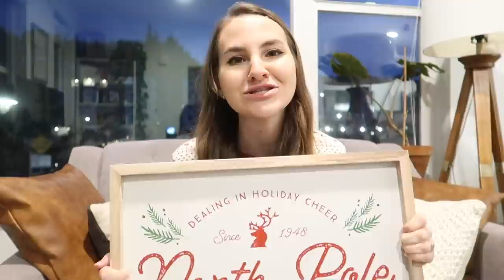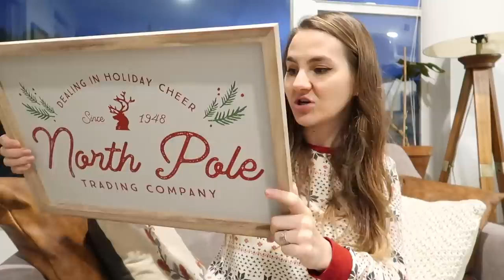PICKING OUT OUR TREE + DECORATING FOR CHRISTMAS! | day in the life of new parents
I know it's a little early to be picking out our tree + decorating fort Christmas but 2020 needed a little extra cheer, don't you think? I hope you enjoy this day in the life of new parents vlog! Let me know if you want to see more day in the life of a mom videos in the future!

SHOP THIS VIDEO:
Wood Tree
Tree Collar
2-Ft Faux Tree
Bead Garland
North Pole Trading Co Sign
R Stocking
Snowman Kit
Christmas Wish List
Keepsake Box

700 NW Gilman Blvd #184

MY FILMING EQUIPMENT: (please note that items marked with an * are affiliate links, which means that I may make a small percentage of the purchase price if you purchase through my link at NO additional cost to you. Thank you for supporting my channel!)
Vlog Camera
External Microphone